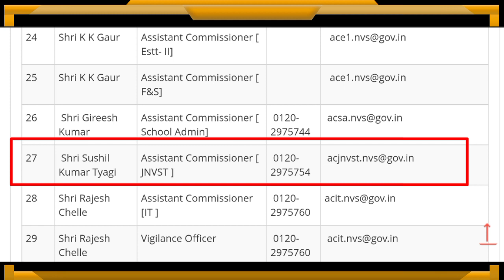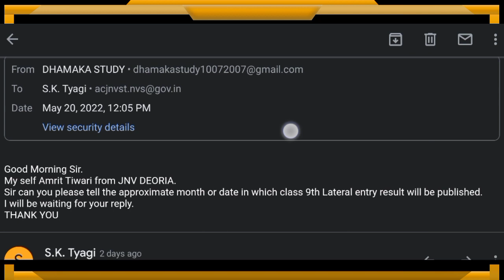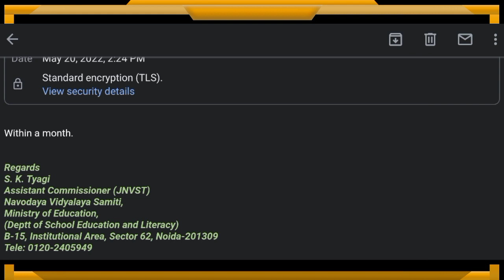Navodaya Vidyalaya Class 9th Results 2022|| नवोदय विद्यालय Result 2022|| JNV RESULTS Class 9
About me .

🥇 AMRIT TIWARI 🥇

Regards ❤️ by~
AMRIT TIWARI
(Student of JAWAHAR NAVODAYA VIDYALAYA DEORIA)